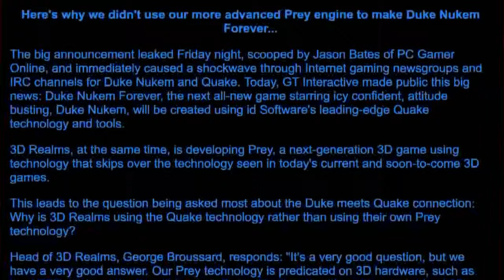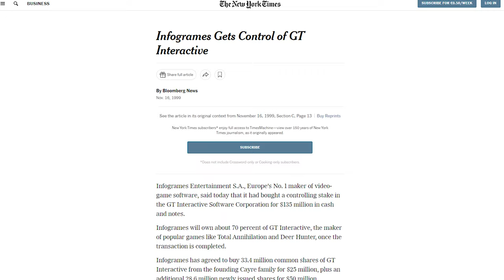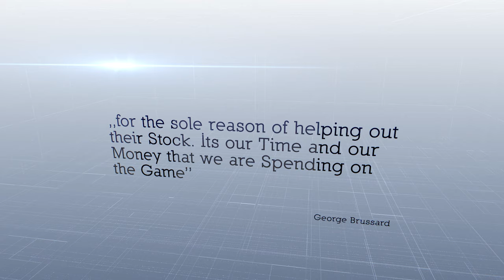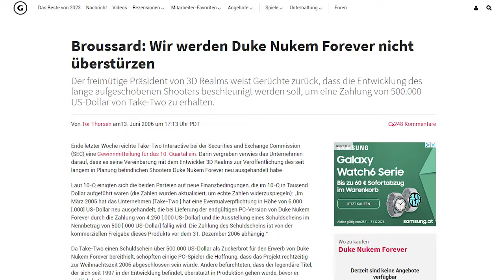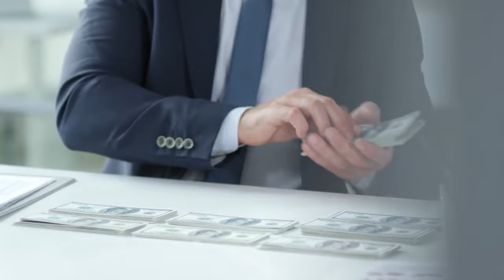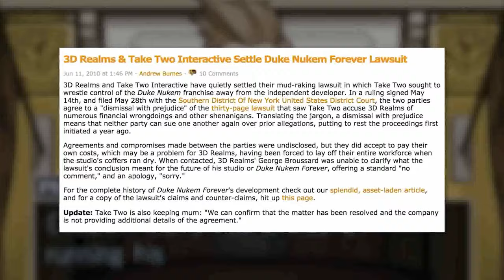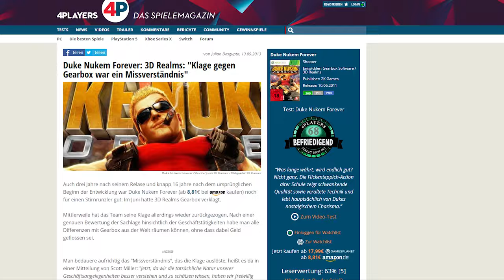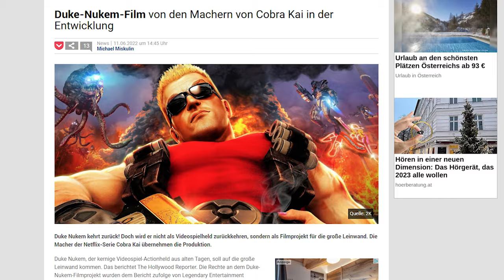Wie Duke Nukem sich selbst zerstörte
Duke Nukem ist eine Ikone der 90er, seit dem Spiel Duke Nukem Forever ist es aber still um den Zigarre rauchenden Frauenheld geworden. Was lief bei der 15 jährigen Entwicklung von Duke Nukem Forever falsch? Das schauen wir uns in diesem Video mal etwas genauer an. Das ist der Aufstieg und der Fall von Duke Nukem.

▬ Inhalt ▬▬▬▬▬▬▬▬▬▬▬▬

0:00 Einleitung
0:34 Intro
0:41 Die Zeit vor Duke Nukem Forever
3:00 Duke Nukem Forever

Auf meinem Kanal Rato0r findest du Videos zum Thema Videospiele, Fakten zu Videospielen, Toplisten zu Games, Easter Eggs und Details zu Videospielen oder Themen die sich Allgemein ums Gaming drehen.